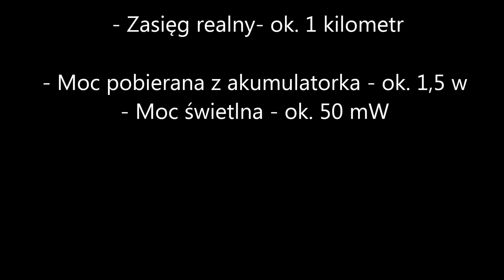Zielony Laser Yl 303 test - przepalanie kartki, jasność w nocy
Jeden laser przebija napompowany ciemny balon, przepala czarną folię.
Nie jest to produkt przeznaczony dla dzieci do zabawy ze względu na możliwość porażenia oczu.